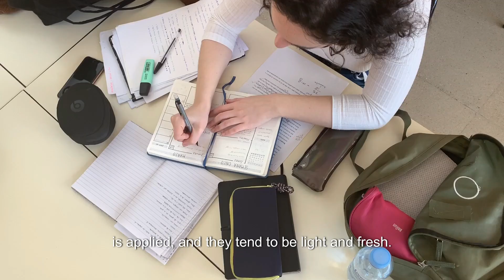fragrance education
education on fragrances is important